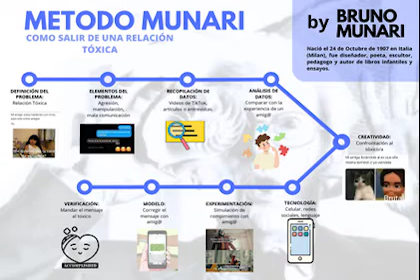EXPOSICIÓN METODO MUNARI